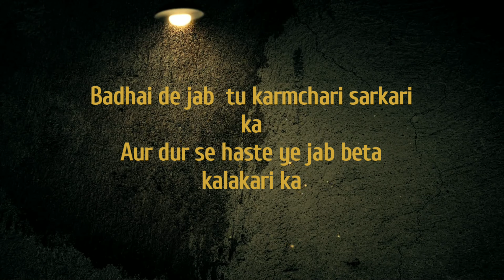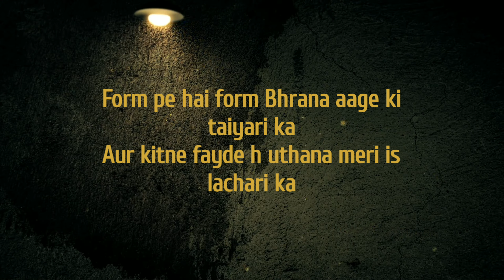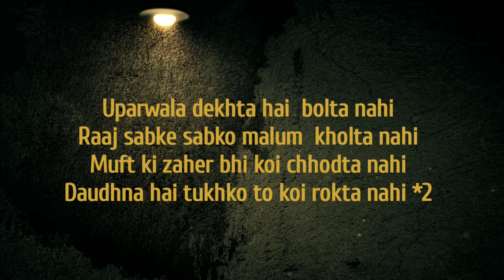Uparwala - New Hindi Rap Song 2020 | Chokwa Album | Staytune_Ravig | Prod by Vedant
This song special has been made for those who are unable to get food due to the lockdown.Due to Corona virus, some people die every day because of hunger, thousands of people die every day.Corona virus is still for a few days but everyday people are dying of hunger.Due to the lockdown and corona virus, whatever country is closed there, people who eat daily are dying of hunger.I want to speak to the President of every state and all countries You should spend some money on corona virus and lock down on hungry people, so that no one is hungry.

Track Name - Uperwala [ Chokwa Album ]
Mix & Mastering - Ravig
Video Editing - Ravig
Lyrics and Composing - Ravig
Rapping - Ravig
Album - Chokwa
Label - Staytune Present's

Lyrics -
Ankhe unki denkhe mujhe jinke bhookh pet me
Khali hai dimag chalta  2 gb net me
Thali padi khaali aur Sare abhi wait me
Aaj ninde na aankh me aisa sochu hat date me

Date pe hai date roj bhadhta jara date hai
Bhagvan ki najar se door aaj upar wala sheth hai
Roj hajaro mil khane hote ja rahe waste hai
Inko bhi chakhado kaisa hota pizza ka taste hai

Chor nahi hai banna mujhko meri bhook ko mitado
Kha milta hai 10 me khana mujhko bhi vaha khilado
Roti kapda aur makan kon muft ki padai de
Padh lia HaHai maine jab tab naukri pe safai de

Badhai de jab  tu karmchari sarkari ka
Aur dur se haste ye jab beta kalakari ka
Form pe hai form Bhrana aage ki taiyari ka
Aur kitne fayde h uthana meri is lachari ka

Uparwala dekhta hai  bolta nahi
Raaj sabke sabko malum  kholta nahi
muft ki zaher bhi koi chhodta nahi
daudhna hai tukhko to koi rokta nahi *2

1000000 se jada jaane jaati hai yaha roj
H kisi ko kya h karna kaisa h ye khauf
Bhuke baithe  khane ko Na kaisa h ye shok
Fir hath uthate nari pe ki apne  ko tu rok

Soch Me Soti janta janta sari so gai
Jab beta mange khana to h ma uski ro rahi
5 rs me pet bharta aisa kuchh bhi no nahi
Hindi muslim karte karte sari bhooki ho gai